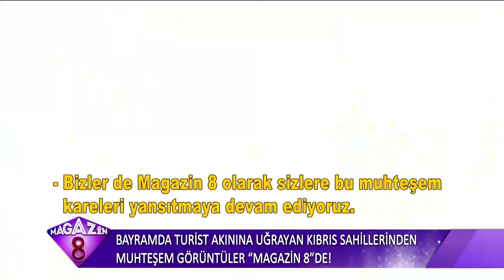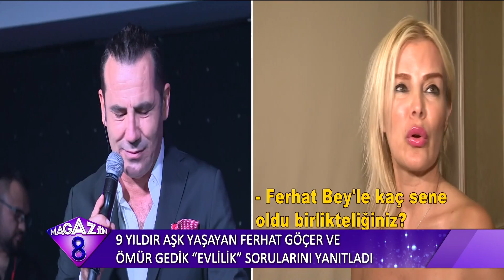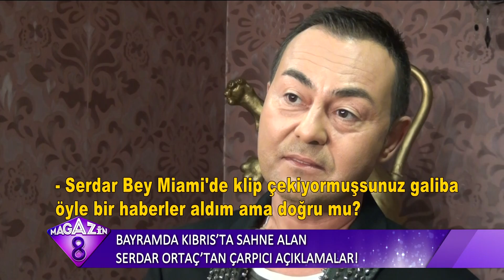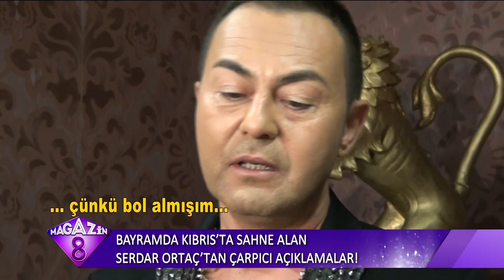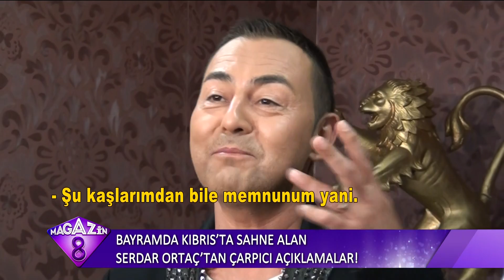Bayramda turist akınına uğrayan Kıbrıs sahillerinden muhteşem görüntüler